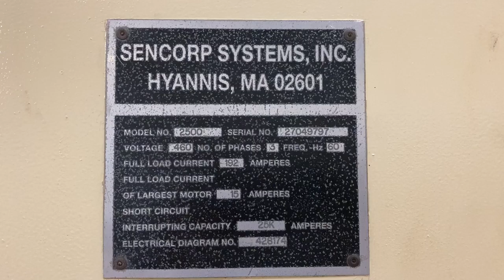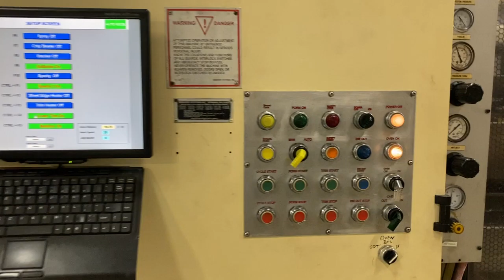Plastimach Used Thermoformers, CNC Routers, Die Cutters, Extruders, and Vacuum Forming Equipment